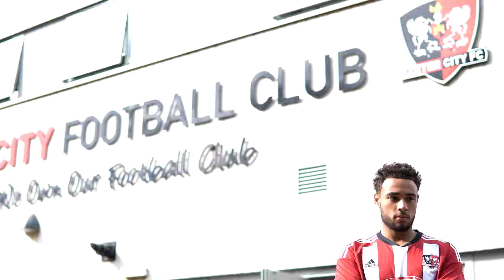💬 Gary Caldwell on the club's transfer business so far | Exeter City Football Club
💬 “We are still talking to other players and come the end of the window I am very excited to see the squad we have assembled.”

Gary Caldwell chats about the club's business in the transfer window so far